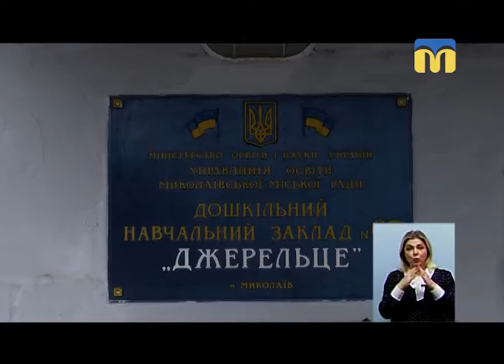14.12.2018. Новини. 19:00